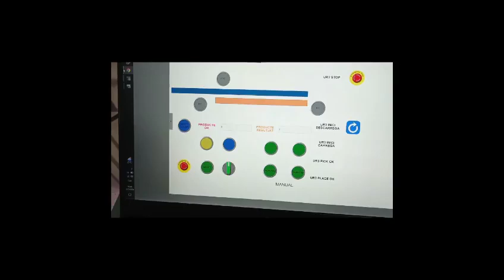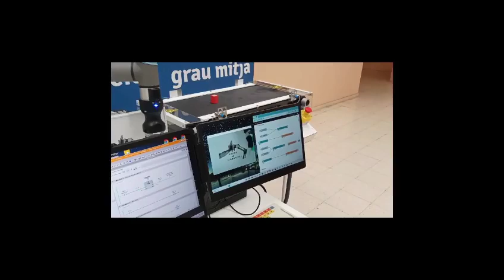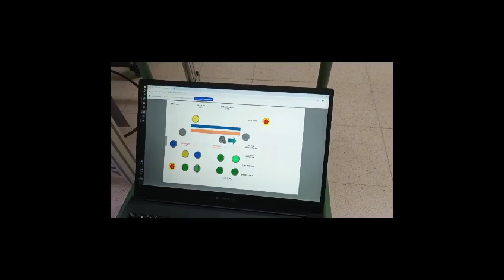Presentació projecte CE Robòtica Col·laborativa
Vídeo on es veu el resultat final del projecte del cicle d'especialització de robòtica col·laborativa a l'institut Montsià curs 23-24.